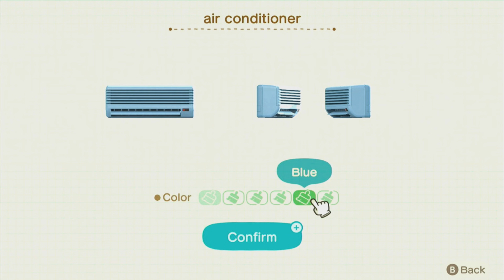Animal Crossing NH Happy Home Paradise - Invite Amiibo Resse & Cyrus And Finally Collect 20 Client!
Invite Amiibo Resse & Cyrus what annoying jk no not Resse just her husband completely bit grumpy a bit, what should we upgrade? oh just second floor for Two lover dovey! And finally complete 20 House Client 10 Left!!

No sorry no details any description juest watching video i made if you ask how to get these mission tell me.